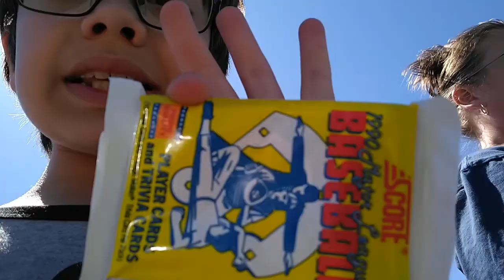going to a tag sale with my aunt( Part 3)